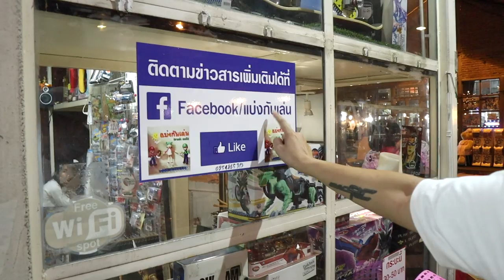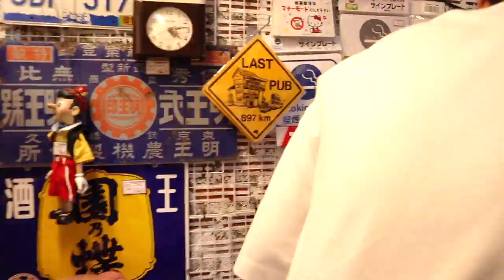ร้านของเล่นเก่า ตลาดนัดรถไฟ [VLOGโง่ๆ]